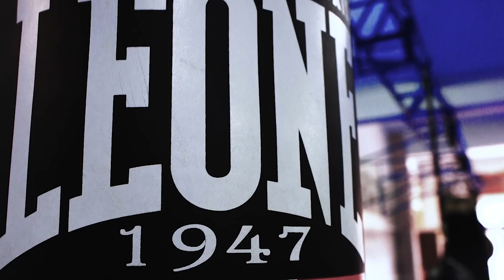ItalyRA - ASD "Pugilistica Castellano" (Mottola)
Francesco Castellano dopo aver conquistato il patentino da allenatore di boxe, insieme al fratello fonda l’ASD Pugilistica Castellano, sostenuto dalla sua famiglia, da sempre presente, e dalla sua ragazza Rosanna, che grazie alla loro importante collaborazione hanno contribuito alla buona riuscita di questo progetto.

L’associazione Pugilistica per un anno, si appoggia alla palestra Dream Body ma per esigenze tecniche si sposta l’anno successivo nella palestra della scuola Don Milani dove la società ha sede tutt’ora. Nei due anni di operato della società i risultati sono notevoli, difatti alcuni tra gli allievi dei giovani mottolesi hanno raggiunto l’idoneità medica e psicologica per salire sul ring.